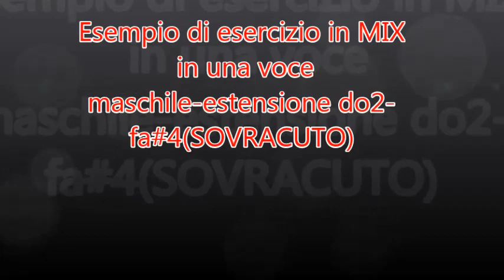TRAINING IN MIX VOICE CON IL CANTANTE ENZO D'ALESSANDRO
In questo breve video possiamo assistere al risultato di un training sull'omogeneità dei registri vocali .Il cantante ,Enzo D'Alessandro , vocalizza in estensione do2-fa4 sovracuto con una quasi perfetta gestione dei meccanismi vocali ,con il risultato di un suono omogeneo dai gravi ai sovracuti.